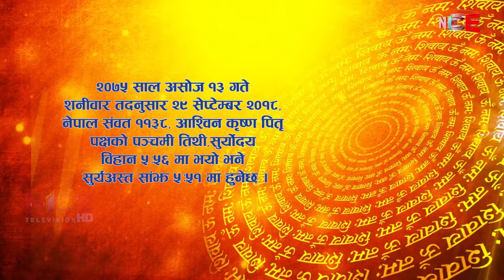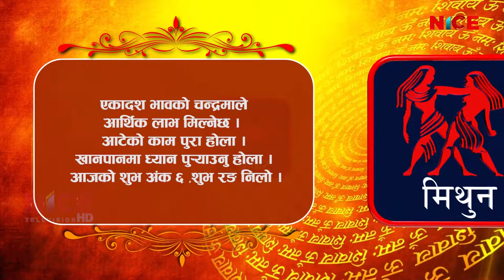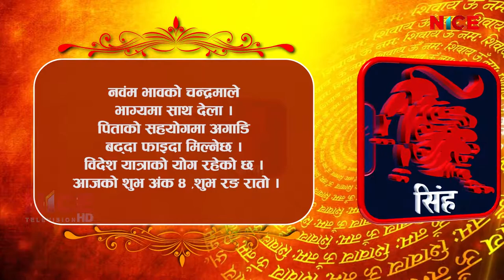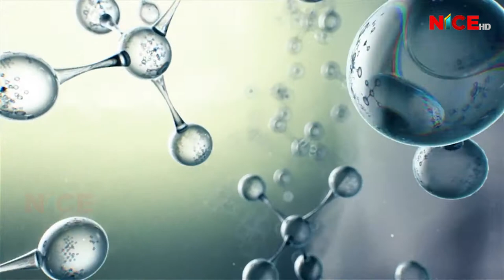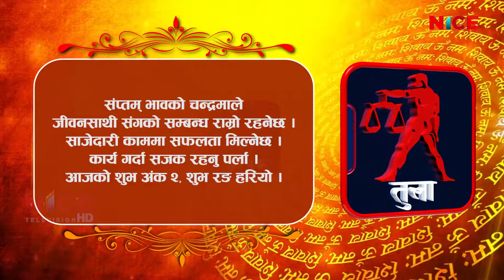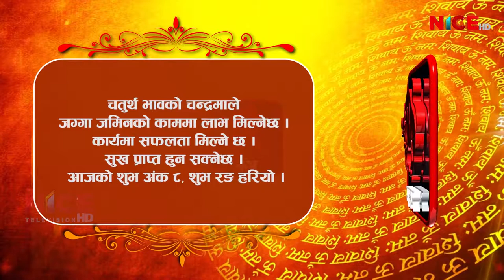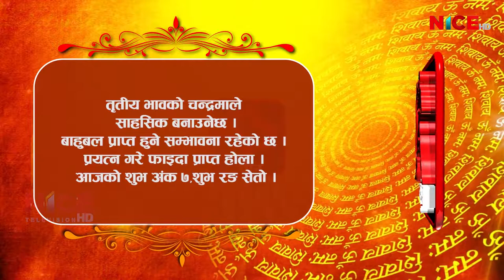Shubham Bhavishya || Daily Horoscope || २०७५ आश्विन १३ || NICE TV HD